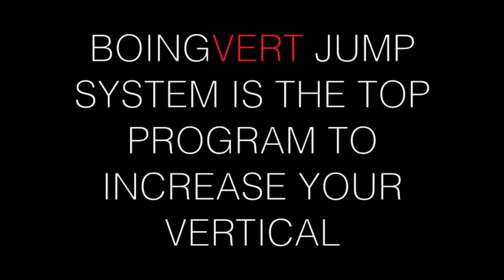Kobe Bryant Full Highlights Lakers vs Grizzlies 2015 01 02 15 Pts, 9 Reb, 8 Ast, BRUH!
Kobe Bryant Full Highlights Laker vs Grizzlies 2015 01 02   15 Pts, 9 Reb, 8 Ast, BRUH!